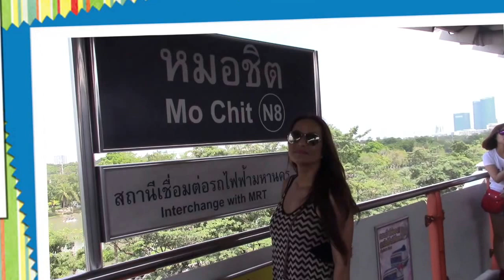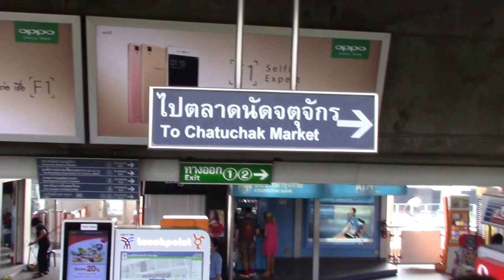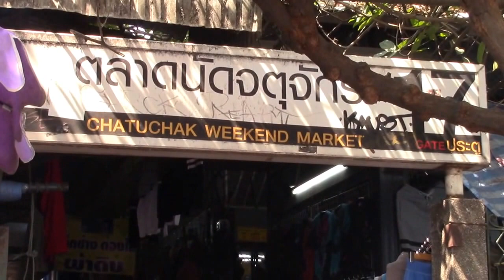Somkhith-Tour Chatuchack Market, BKK Thailand Feb 2016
This video is about Somkhith-Tour Chatuchack Market, BKK Thailand Feb 2016